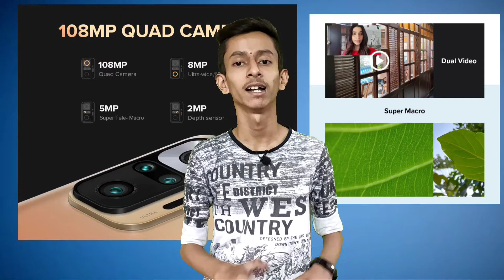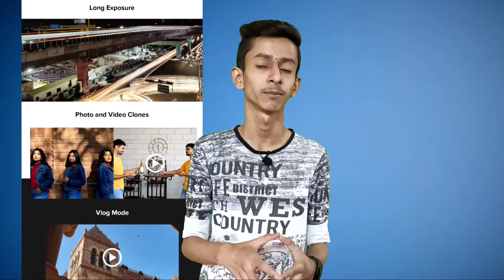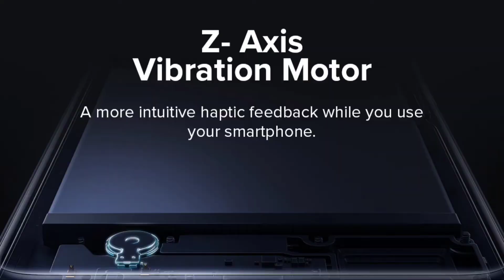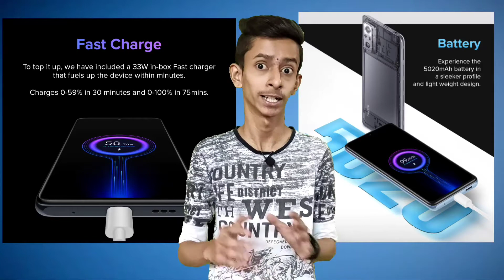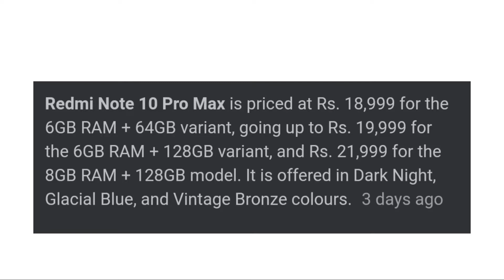Redmi Note 10 Pro Max Marathi Review | 108MP Camera | 120HZ RR Super Amoled🔥⚡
Namaskar mitarno, me hya video madhe tumhala xiaomi kadhun yenara smartphone redmi note 10 pro max baddal sarva mahiti dili aahe. Hya smartphone madhe tumhala 120hz rr super amoled display baghayala miltoy. Me asha karto ki tumhala ha video avdel.

विडिओ बघण्यासाठी धन्यवाद🙏❤️🚩

• Social Media वर नक्की Follow करा!!

redmi note 10 pro max marathi review
redmi note 10 pro max durability test
redmi note 10 pro max review
redmi note 10 pro max vs mi 10i
redmi note 10 pro max camera zoom test
redmi note 10 pro max malayalam
redmi note 10 pro max vs redmi note 10 pro
redmi note 10 pro max technical guruji
marathi techie
techie marathi